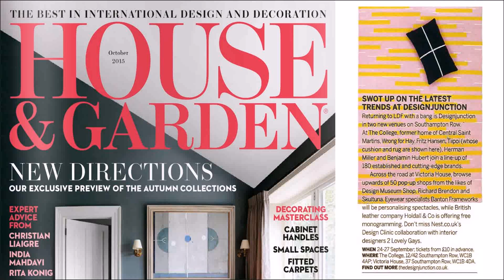Indian Home Design Magazines (see description) (see description)